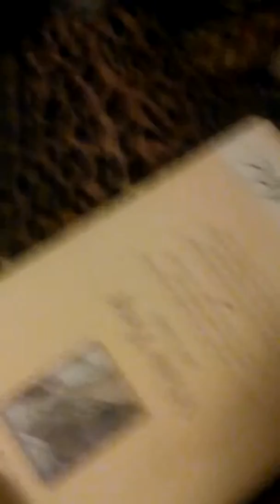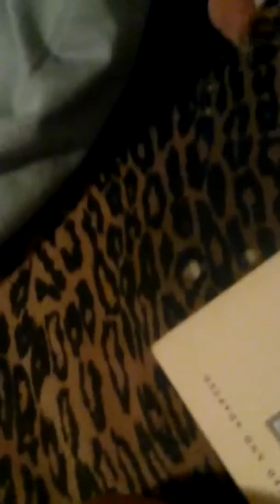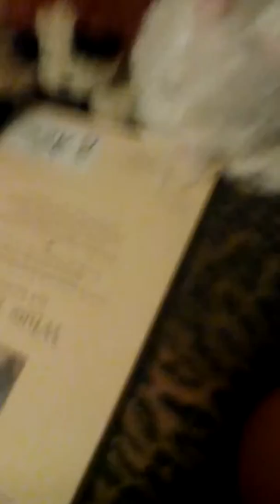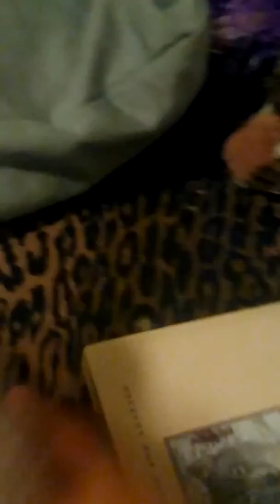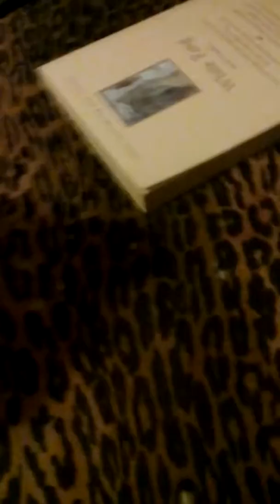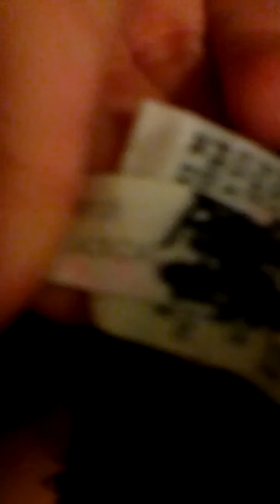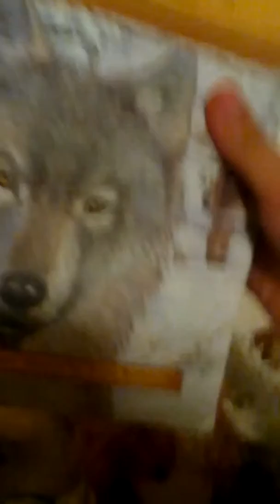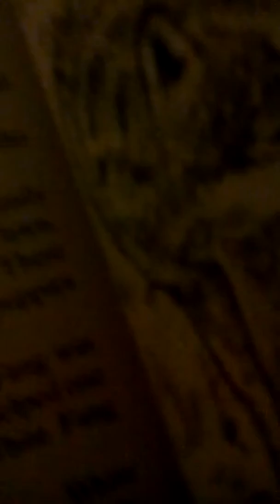Webkinz collection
Yah